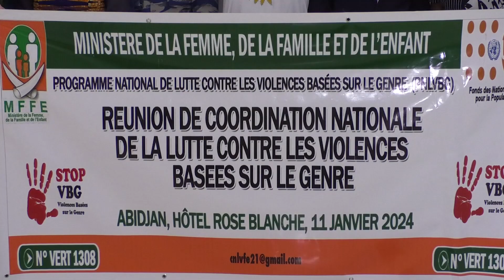Une réunion de coordination nationale pour la campagne « Carton rouge » contre les VBG